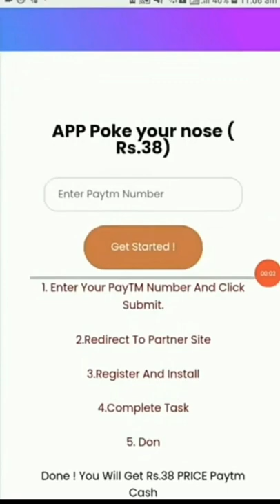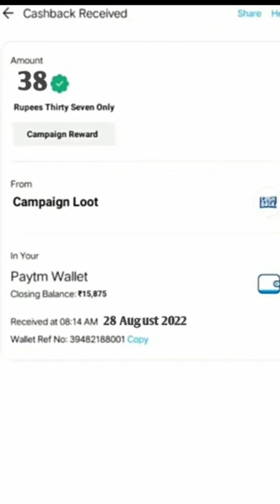🤑Today New Campaign Loot Offer 60₹+56₹+46₹ Instant Paytm Cash || Tasks💰Campaign BUG|| New Paytm app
quote paytm
2 paytm accounts
2 paytm in one phone
2 paytm account kyc
loot paytm cash
loot paytm
loot paytm gold
3 patti paytm cash 2021
50 rs paytm loot
5 rs paytm cash
bp paytm
e paytm
e-campaign
1 paytm cashback points equal to
1 paytm first points equal to
2 paytm accounts
2 paytm in one phone
20 paytm cash
paytm 7 pe 700 cashback offer
paytm 9apps